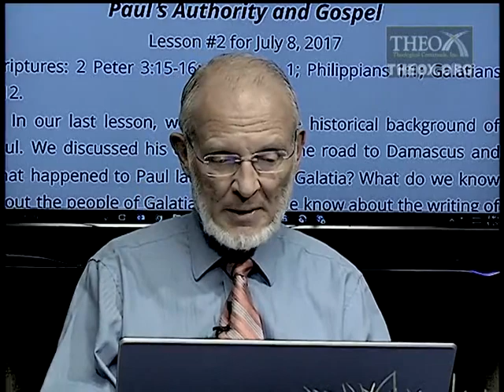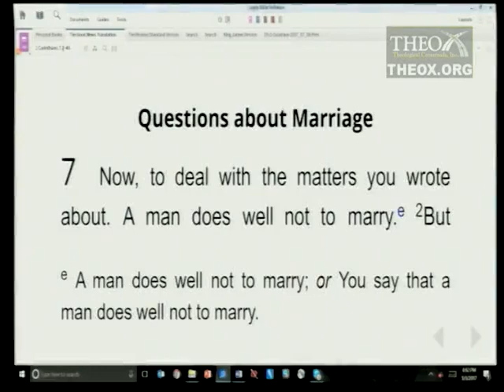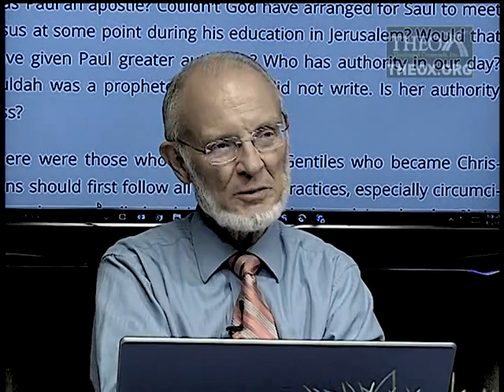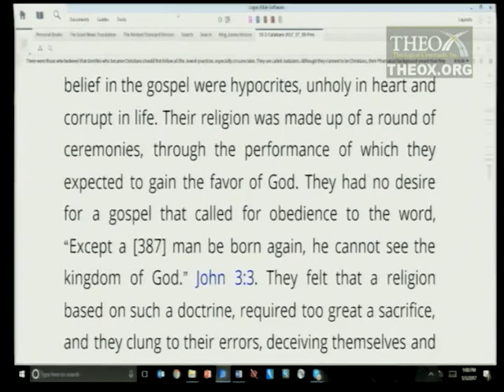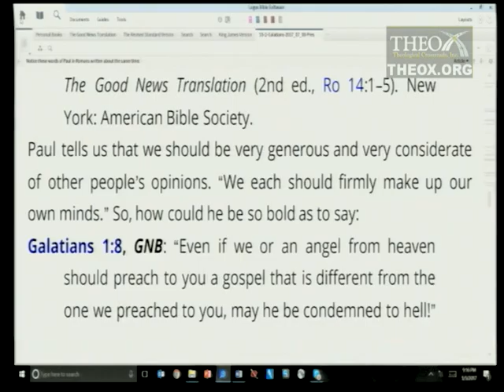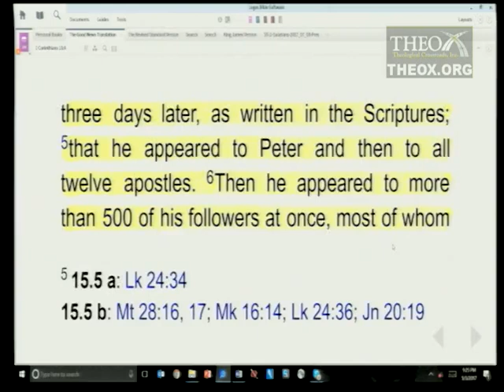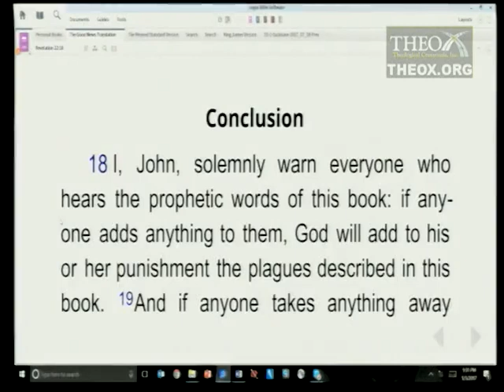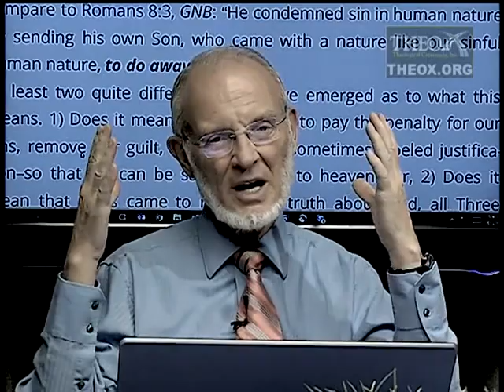2. Paul’s Authority and Gospel (July 8) Sabbath School 2017 Quarter 3 "The Gospel in Galatians"